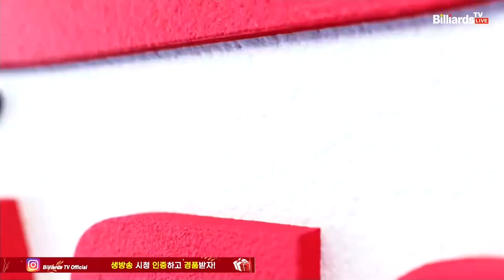2세트 HL SK렌터카(강지은,히다) vs 크라운해태(백민주,임정숙)[웰컴저축은행 PBA 팀리그 2023-2024] 4라운드